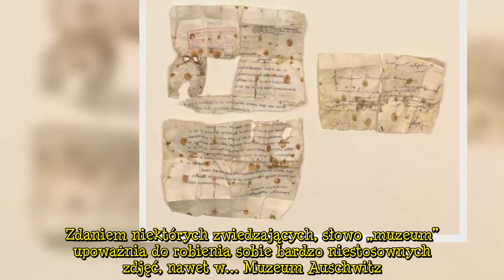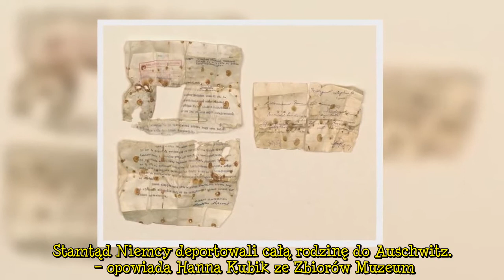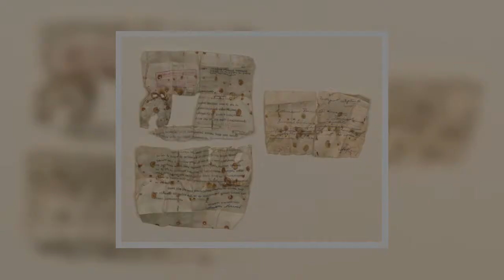Wzruszające odkrycie w Muzeum Auschwitz! Pracownik zamarł, gdy zajrzał do środka bucika [wiadomości]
Jeśli ktoś był w Muzeum Auschwitz, na pewno zapamiętał sterty obuwia pozostawionego przed laty przez tych, którzy już nigdy mieli po nie nie wrócić. Wśród nich wiele było również dziecięcych, maleńkich bucików, które na zawsze straciły swojego właściciela. Wzruszające odkrycie w Muzeum Auschwitz przypomina, że za każdą z tych rzeczy kryje się ogromna ludzka tragedia.  Zbrodnia ludobójstwa, która niektórych… bawi  Patrzymy na nich na biało-czarnych fotografiach i wydaje nam się, że to bardzo od  ...

TagiMuzeumAuschwitz, #|historyczneodkrycie, #|IIwojnaświatowa